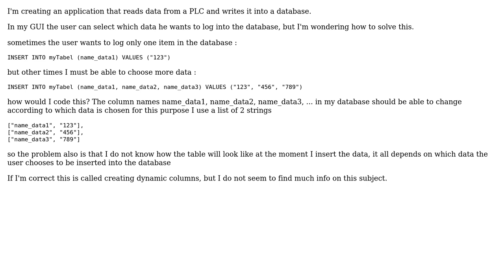insert dynamic columns in SQL database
With thanks & praise to God, and with thanks to the many people who have made this project possible! You are responsible for your own actions.